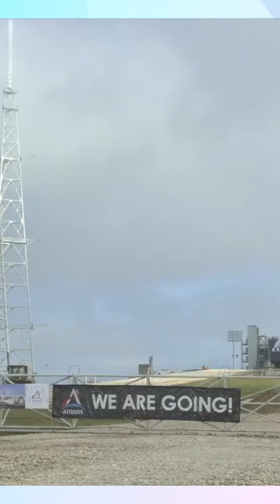Shooting for the Moon! NASA's Artemis Missions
Bradley Jolliff, PhD, has been waiting decades for NASA to put astronauts on the moon. Jolliff is the director of the McDonnell Center for the Space Sciences at Washington University in St. Louis.
“We learned so much from the Apollo missions and now Artemis, with astronauts going back to the moon, can do the same kinds of things,” said Jolliff.
Jolliff has spent 30 years of his career studying the moon. He investigates the surface of the moon, relating what can be seen from orbit to what is known about the moon through the study of lunar meteorites and Apollo samples.
“I would be very interested in the next set of lunar samples. I've been involved for many years in NASA’s committee that works on understanding and developing plans for the analysis and distribution of lunar samples. And certainly at Washington University we have the laboratories and the people to make a very compelling case to get samples back in our laboratories."